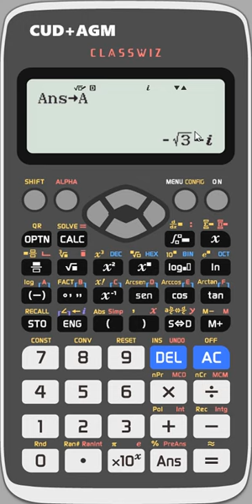Números complejos con la calculadora CASIO FX-570 y FX-991 (SP X ClassWiz y ES PLUS)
Para utilizar números complejos en la calculadora  CASIO fx-570 y fx-991 el primer paso es poner la calculadora en modo complejo. Entramos en el menú de configuración y nos movemos con las teclas de cursor y utilizamos la tecla igual para aceptar o bien podemos directamente pulsar la tecla 2. Ahora ya podemos introducir números complejos en la forma binomial o en forma polar. También podemos utilizar otras funciones como división, almacenamiento en las variables de la memoria, etc.
El vídeo corresponde a una calculadora CASIO modelo Classwiz y las operaciones exclusivas de números complejos (conjugar, mostrar en modo polar, módulo, argumento, etc.) están en el menú [OPTN].
En los modelos anteriores (CASIO fx-570 o fx-991 ES PLUS, de color gris/plata), se accede al modo complejo mediante las teclas [MODE] [2] y las operaciones mediante la combinación de teclas [SHIFT] [2] en vez de [OPTN]. La función recordar [RECALL] no muestra en pantalla todas las variables y los menús no tienen gráficos, pues la pantalla es de menor resolución. El resto de funcionamiento es análogo, salvo pequeños cambios como la re-ubicación de algunos comandos, y lo que aparece en este tutorial es aplicable a los modelos ES PLUS.

Manual de instrucciones de la calculadora CASIO fx-570 y fx-991 SP X CLASSWIZ (enlace al PDF en la web del fabricante, modelo actual de colores blanco/negro)

Manual de instrucciones de la calculadora CASIO fx-570 y 991 ES PLUS (enlace al PDF en la web del fabricante, modelo antiguo de color gris y plata metalizada)